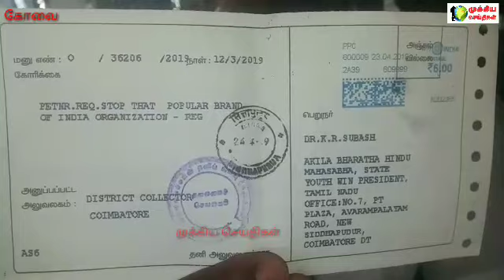தமிழகத்தில் பயங்கரவாத தாக்குதல் நடத்தப்படலாம்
DR.சுபாஷ்  அதிர்ச்சி தகவல்